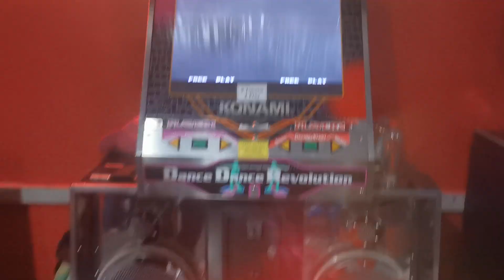《Advance 3rd Place Finale》Alfonso vs Cade - AFRONOVA (FROM NONSTOP MEGAMIX) Oni 8